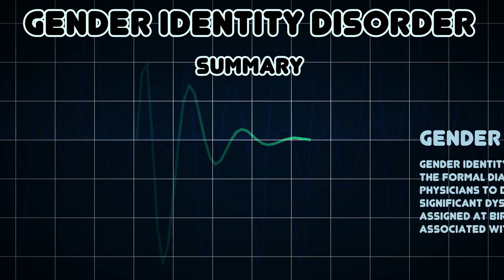Gender identity disorder (Medical Condition)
Symptoms, risk factors and treatments of Gender identity disorder (Medical Condition)

Gender identity disorder or gender dysphoria is the formal diagnosis used by psychologists and physicians to describe people who experience significant dysphoria with the sex they were assigned at birth and/or the gender roles associated with that sex